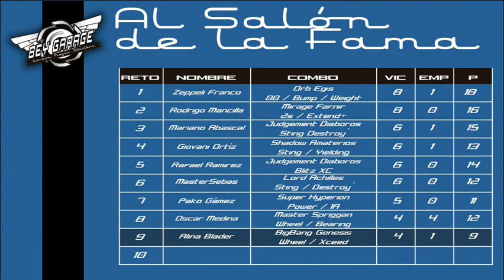BeyGarage Reto! - BigBang Genesis, El Espartaco del Beyblade!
Alina Blader es una niña originaria de Chiapas México, la cual ha demostrado tener una enorme capacidad de crear Combos de Beyblade de gran competitividad, ella tiene 8 años y nos ha mandado su última creación: BigBang Genesis Wheel Xceed, un armado un tanto exótico pero de grandes cualidades de ataque, sin duda este podría ser un rival en algún evento de alta competitividad.

Alina es una Blader NATA, algo que sólo he visto 2 veces, y con el Espíritu Blader al máximo, ha retado a Mjölnir (K-O Odin Convert Ur´Retsu) que es de un fuerte golpeo, a CyanIde (Gran Pegasus Hurricane Orbit Metal Retsu) que es de gran resistencia y golpeo “estacionario”, y para nivelar y mantener el nivel, incluimos a Darwin (Perfect Phoenix Wheel Orbit y Lvl Chip) …

Estas son las nuevas generaciones!!, estamos preparados para este combate?